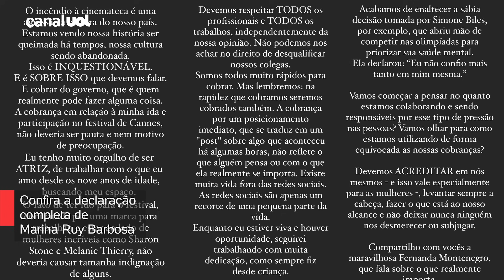Marina Ruy Barbosa e Samantha Schmütz se alfinetam sobre incêndio na Cinemateca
Samantha criticou artistas que não se pronunciaram sobre o incêndio. Entenda.